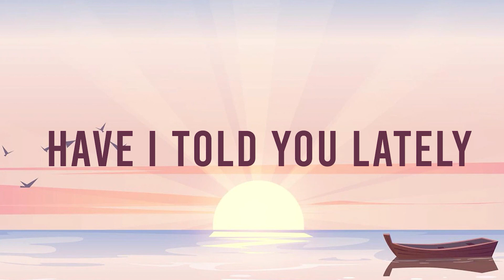Rod Stewart - Have I Told You Lately (Cover)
Instrumental cover of Rod Stewart's "Have I Told You Lately" from the album "Cool Currents White Summit."

Ivory Music Sessions is owned and operated channel of Ivory Music & Video, one of the biggest independent record companies in the country.

Ivory Music Sessions serves you good music, from the classic originals to the creative renditions, all music that suits your taste!

We take pride in having worked with OPM classics like The Company, MYMP, Side A, Wolfgang, Orient Pearl, Roselle Nava, and April Boy Regino; as well as contemporary artists like Maja Salvador, Silent Sanctuary, Abra, among many others. We also represent a new breed of roster, which includes Bicol's YouTube Sensation Nonoy Peña, beloved content creator Karl Zarate, household names Sharlene San Pedro and CJ Navato, and up-and-coming acts Leann Ganzon, Meg Zurbito, and Geca Morales; and several alternative bands like Sandiwa, Room for Cielo, Iktus, and Eevee.